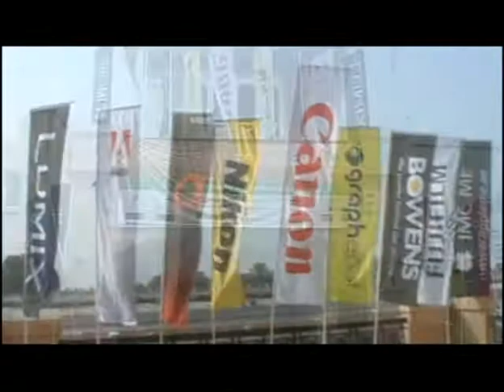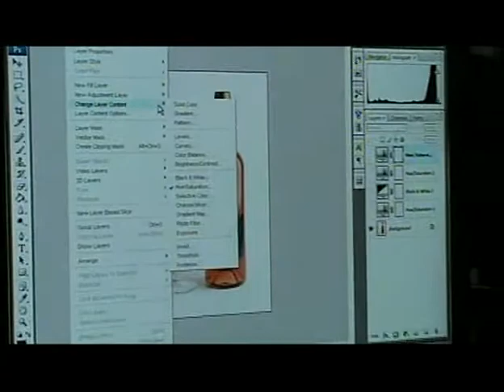Gulf Photo Plus 2008 Review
A look at the GPP 2008 photography event held in Dubai between April 29th and May 5th, 2008.

GPP 2009 will be held between March 30th and April 4th, 2009 and will feature world-class photographers from Joe McNally, David Hobby, Chase Jarvis, Vincent Laforet, Drew Gardner, David Nightingale and many more.

(Apologies for the poor sound quality)